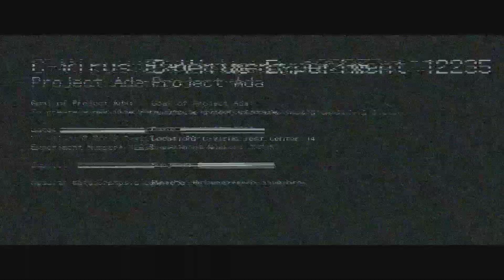Resident Evil 6 - Part 3 (LEON'S CAMPAIGN) - Happy Birthday! | HERBS & AMMO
Join us on another HERBS & AMMO! We play more Leon's campaign in RESIDENT EVIL 6.
Watch as we save some more survivors in a church and find out who's birthday it is!